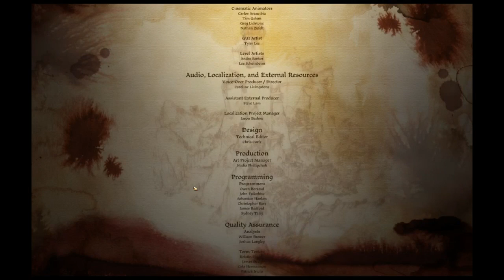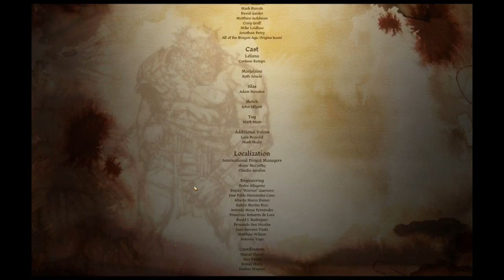Dragon Age Leliana's Song ~ Part 6 [END]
Hello everyone! Here is my blind let's play of Dragon Age Leliana's Song where we play as Lelianna.